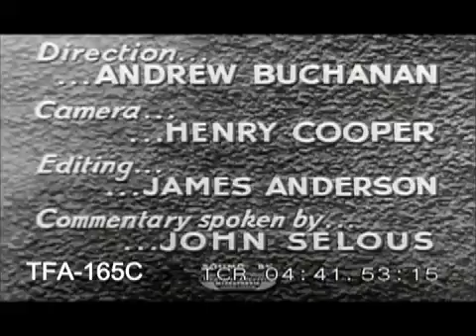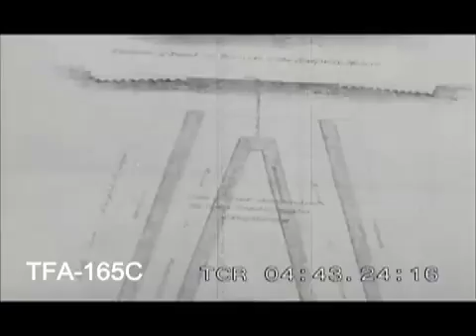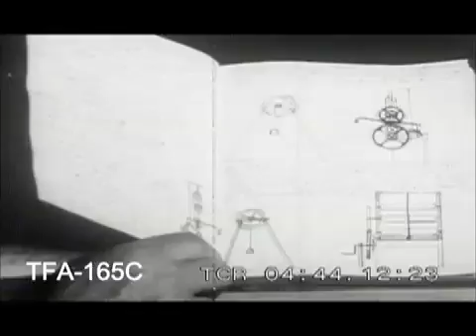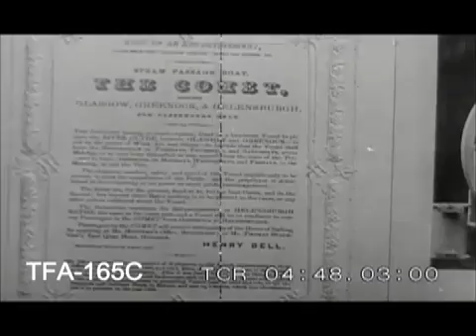Scotland, Land of Invention, 1940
A film about the major inventions that have been developed in Scotland. To license footage from this film for commercial use